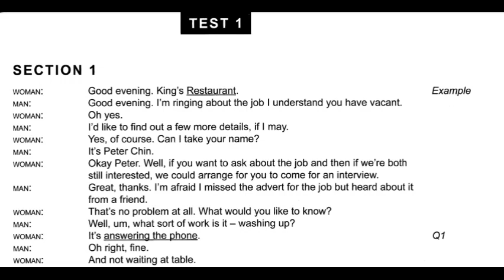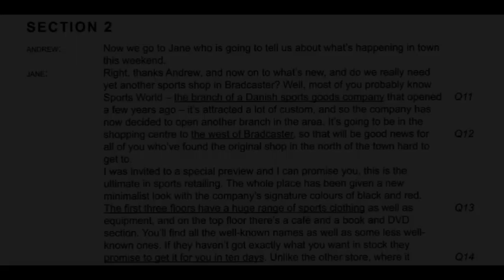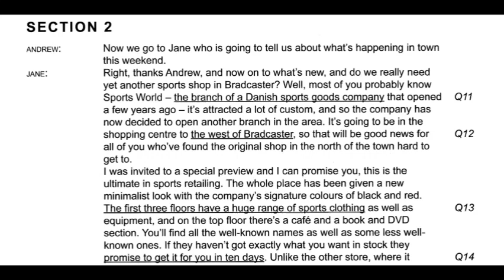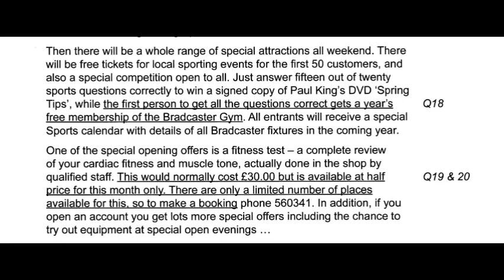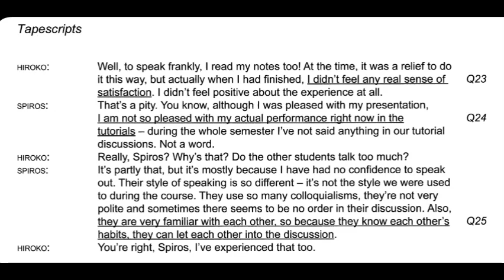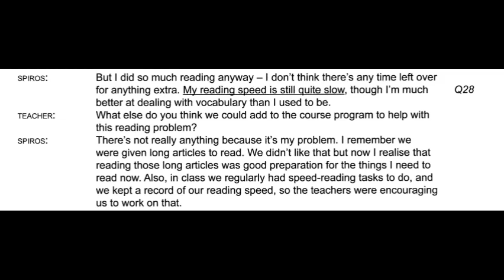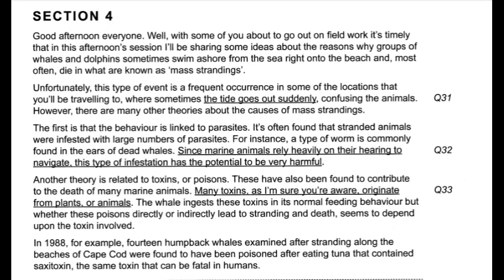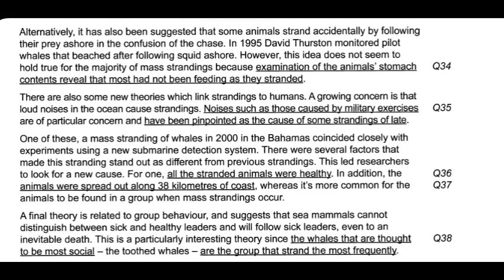Job Enquiry Listening Audioscript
Chapters
Section 1: 00:00
Section 2: 03:43
Section 3: 07:09
Section 4: 12:35